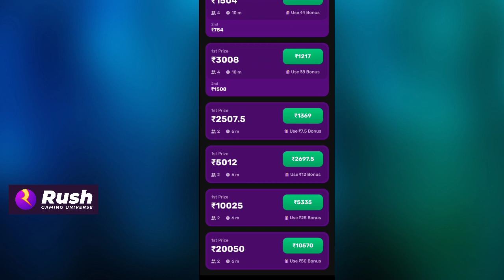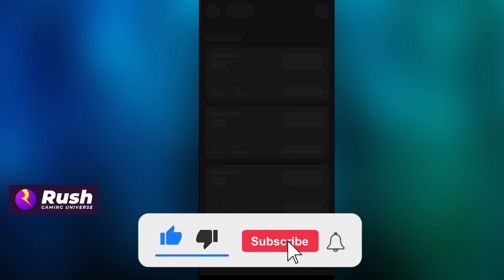Rush new ludo money earning app hack trick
Rush App Hack trick Rush ludo hack trike Rush hack trick
Rush Money Earning App Hack trick || New ludo money earning app || New Earning App today 2022

1️⃣ Get ₹50 FREE cash on Signup
2️⃣ Earn up to ₹50,000 friend referral bonus
3️⃣ Play Ludo, Carrom and more & earn ₹5,00,000 daily